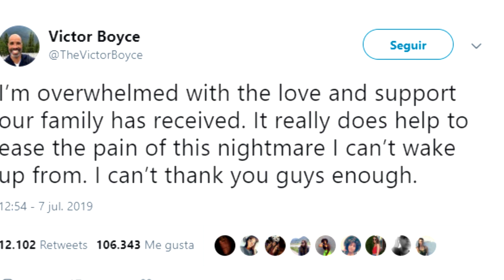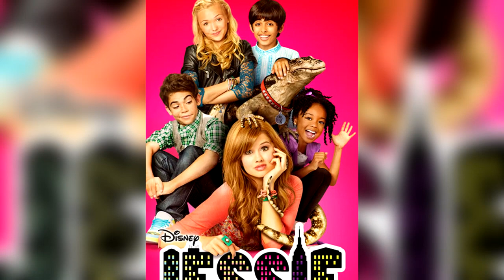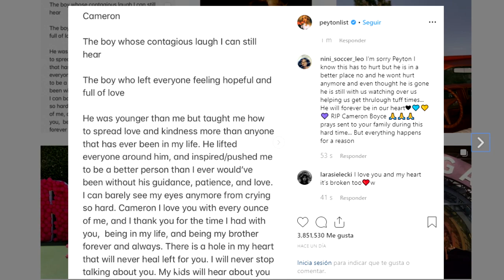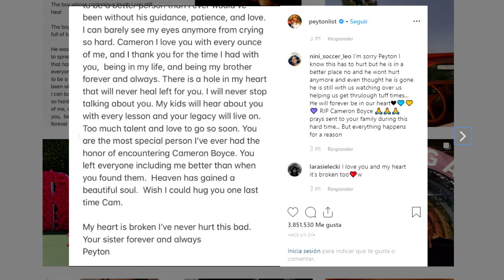CAMERON BOYCE, DESGARRADOR MENSAJE DE SU PADRE TRAS SU PÉRDIDA